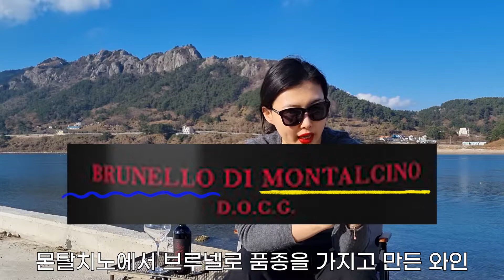티본 스테이크와 BDM 안티노리 피안 델레 비네 브루넬로 디 몬탈치노 Antinori Pian delle Vigna Brunello di Montalcino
BDM은 브루넬로 디 몬탈치노의 약자이며 이태리 몬탈치노 지역에서 산지오베제 품종을 가지고 만든 와인을 의미합니다! 이 지역에서는 옛 부터 티본 스테이크와 함께 BDM을 마셨다고 하네요 ^^

와인을 오픈할 때 코르크가 반 이상 젖어있어서 상태가 그리 좋지 못한 상태에서 시음을해서 너무 아쉬워요! 거금 8만원 주고 산 와인이라 더욱 속상합니다ㅠㅠ 다음에 상태 좋은 BDM으로 시음할 날을 기다려야 겠어요! 시청 해 주셔서 감사합니다! 이번 주도 행복한 일만 가득하세요~